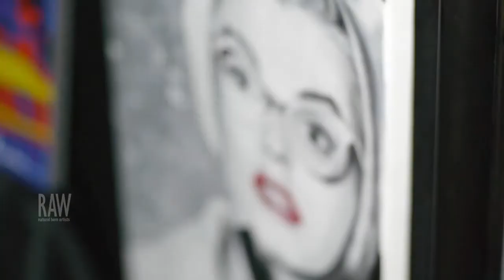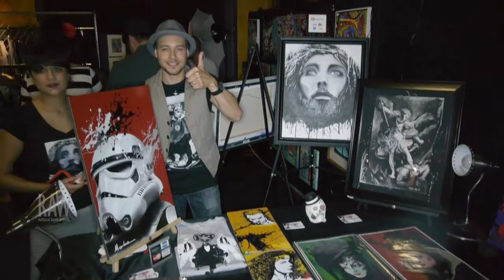Mathew Sanchez presented by RAW:Orange County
Event: Allure
Date: August 17, 2014
Venue: Shark Club